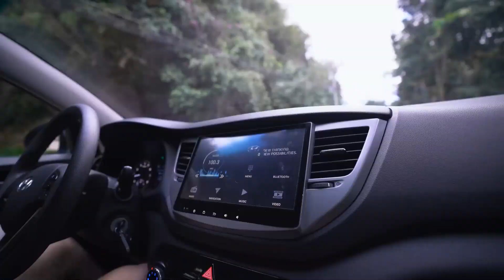WE FOUND WIDEST GIANT TREE IN PHILIPPINES .. (Never Filmed Before)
Discovering the widest tree I've ever seen in Philippines. Located in the province of Cebu, up a river to find!

Sherlyn IG: @sherlyndoloriel

My MUSIC (Best for vlogs) (Free month trial)